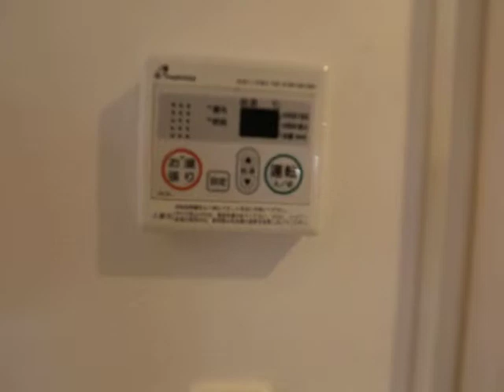プランテール 103 大須上前津 名古屋賃貸 エムホーム